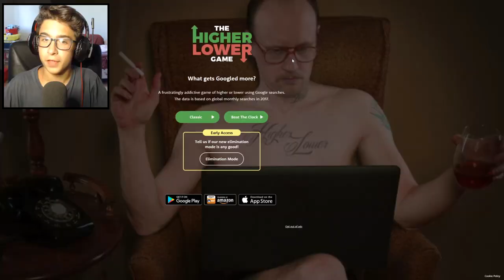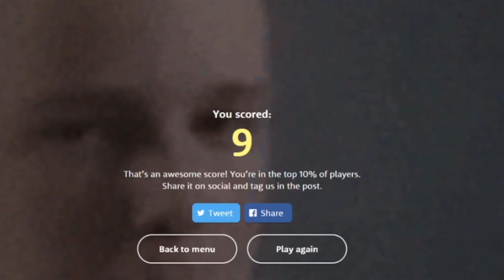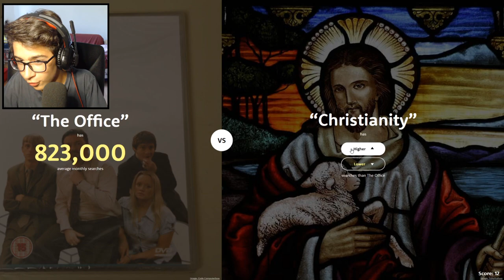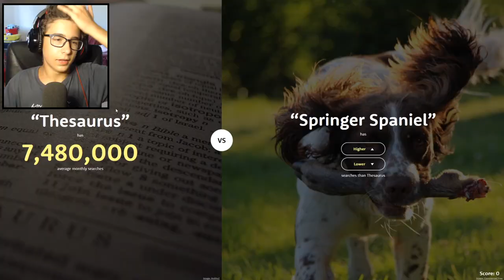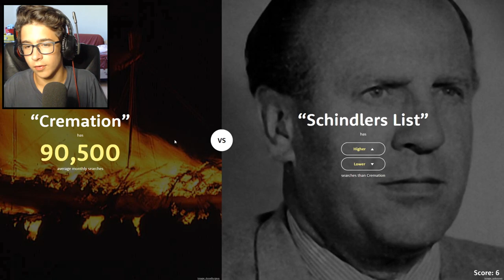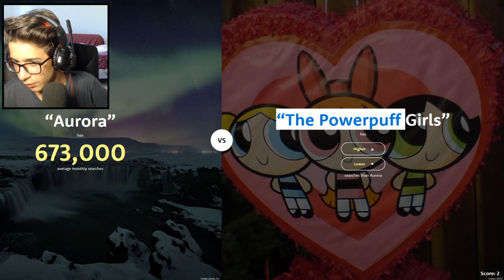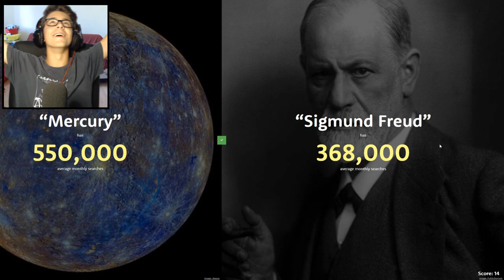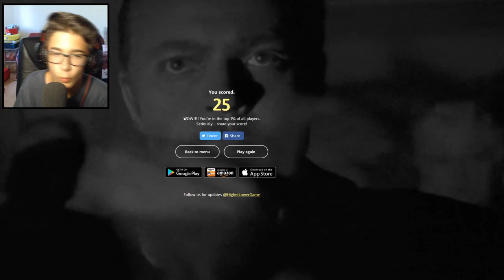CHI È PIÙ FAMOSO TRA I DUE? | The Higher Lower Game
Ragazzi oggi ci troviamo su un gioco diverso dal solito, ci mette due siti, persone, cose davanti e noi dobbiamo indovinare quale delle due è più cercata su internet.Ragazzi ho anche fatto un nuovo record!, se volete vedere come è andata guardate tutto il video fino alla fine.

Benvenuto su IMANTV™️ 🔻

Canali Correlati a IMANTV™️  ☑️

Pagine Correlate a IMANTV™️ ✔️
OscureBot | Gestore server Minecraft - Discord - Helper Channel |

Se il video ti è piaciuto :

Lascia un 👍🏻

Scrivi un 📝

Condividi 📣